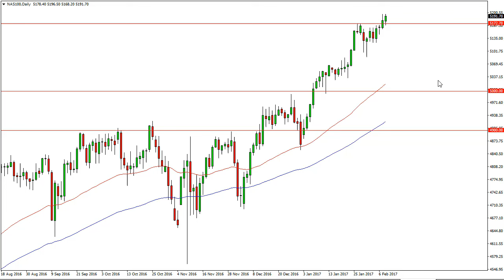S & P 500 and Nasdaq 100 Technical Analysis for February 09 2017 by FXEmpire.com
- February 09 2017 index daily technical analysis for the S & P 500 and NASDAQ 100 INDEX. Find more information about Forex and Commodities News ), Technical Analysis ), Fundamental Analysis ) and Brokers ) on FX Empire